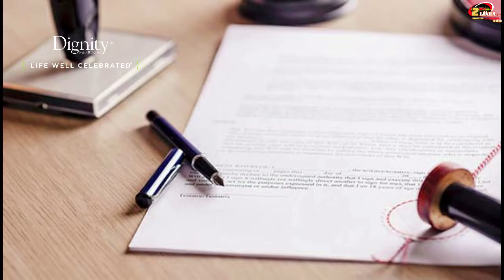OPEN HUOSE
@7:00 p.m. OPEN HOUSE con Victoria Morales Estrada Tendremos a Roberto Coello experto en el interesante tema del heating y cooling en las propiedades.